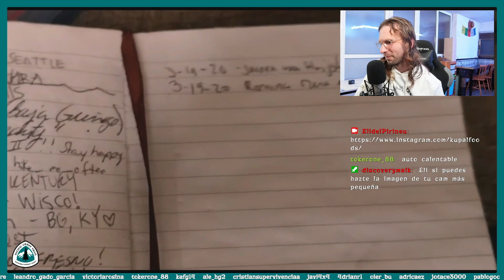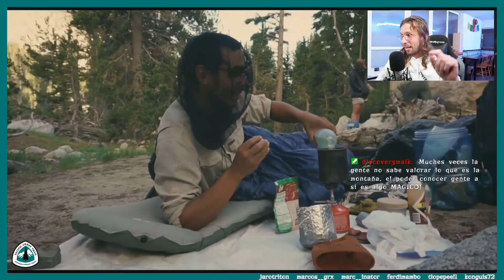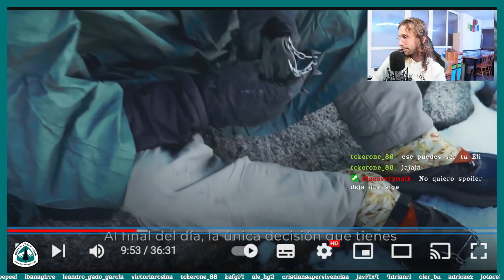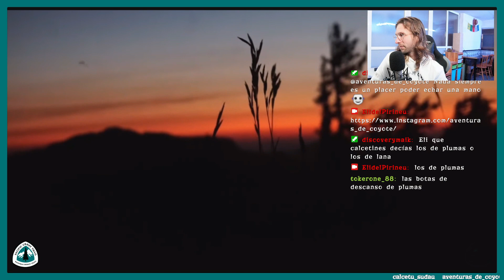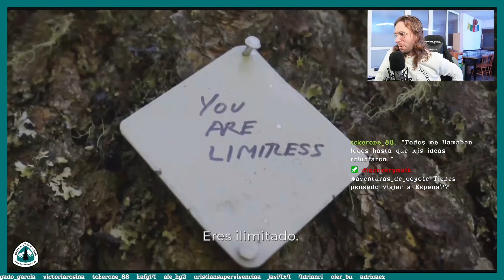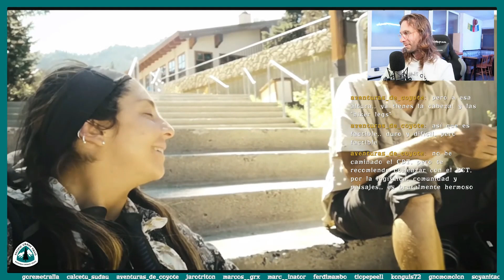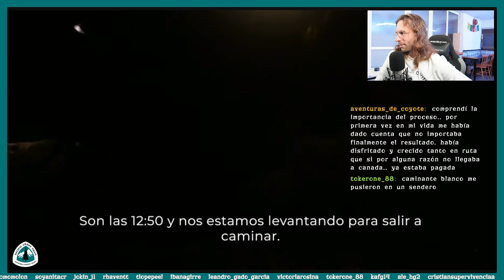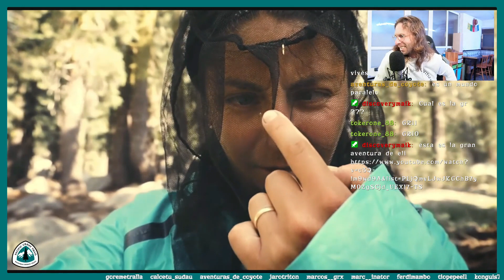El emotivo viaje de Romina | Análisis de la PCT de Aventuras de Coyote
En mi canal de Twitch analizo el sendero de largo recorrido del Pacific Crest Trail de la Aventurera Romina, también conocida como Coyote.
Canal de 👉 @aventurasdecoyote

Canal Principal @ElidelPirineu

Bolsas estancas, hazte con una

Todo el equipo que lleve a la HRP zona de los 3000